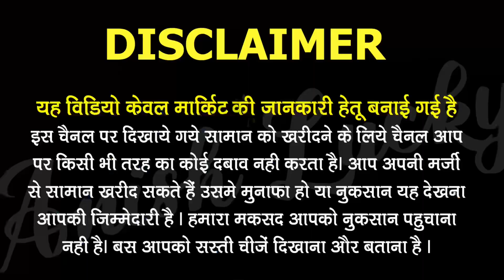50₹ में ब्रांडेड कपड़े | Export surplus clothes Market Delhi | ajad Market delhi | Anish Lucky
50₹ में ब्रांडेड कपड़े | Export surplus clothes Market Delhi | Kamla Nagar Market | Anish Lucky

I'm using
My Mic👇
My 2nd Mic 👇
My Camera 👇
My tripod 👇

Suggested Keywords 👇
export surplus
branded clothes
shivkumarvlogs
first copy shoes in delhi
export surplus jeans
export surplus shoes
export surplus kids wear
market shouts
jeans wholsale market
jeans in mumbai
surplus clothes in mumbai
branded cloth with bill
market shouts warehouse
surplus
export surplus branded garments
surplus garments
export surplus summer collection
surplus clothes
surplus clothes in chennai
jeans
wholesale warehouse
warehouse
export surplus stock
wholesale
winter export surplus
clearance sale
puma
export surplus market in delhi
branded kids garments
kids garments wholesale
branded kids wear export surplus garments
surplus kids wear
branded surplus garments suppliers
kids surplus garments
branded kids wear surplus
export surplus cloth business
winter collection in kolkata
winter collection ludhiana
winter collection in delhi
winter collection haul
winter collection 2022
winter collection wholesale in ludhiana
winter collection wholesale
winter collection in sarojini nagar
winter collection
original clothes in delhi
original clothes in cheap price
export garments
cheapest original clothes
branded original clothes on heavy discount
branded original clothes
bangalore export surplus garments
lot ka maal in delhi
kilo wala kapda
used shoes korean
korean used clothes in india

surplus deals
jockey lower price
jockey undergarments
jockey outlet
jockey surplus originaal garments
branded undergarments
export surplus undergarments
सब कुछ हाफ़ रटे में | export surplus summer
export surplus sale
export surplus warehouse in delhi
cheapest export surplus market in delhi
cheapest clothes
27 september 2022.
kids surplus clothes
export surplus wholesale warehouse
sabse sasta export surplus
retail clothes shop in delhi

export surplus shoes delhi
export surplus vikaspuri
puma in cheap price
original surplus garments in delhi
surplus garments in delhi
boots export surplus
branded surplus garments
export surplus branded boots
export surplus branded loafer
export surplus branded sports shoes
export surplus loafer
sale